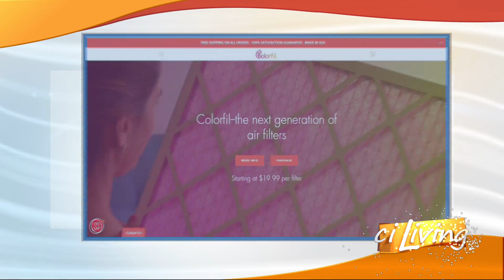Serionix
Serionix gives back